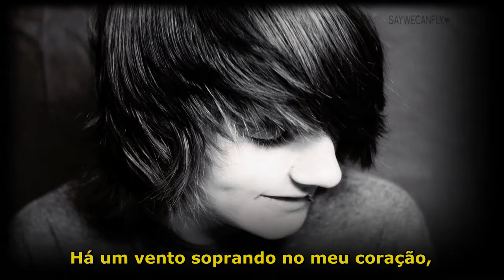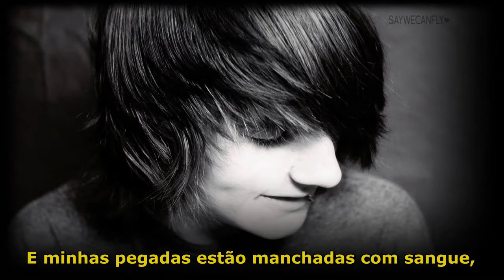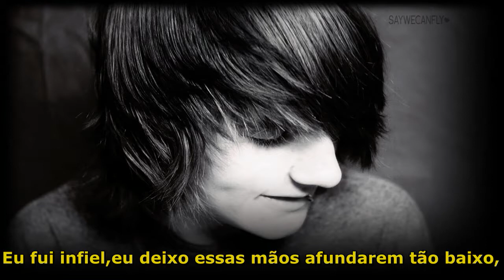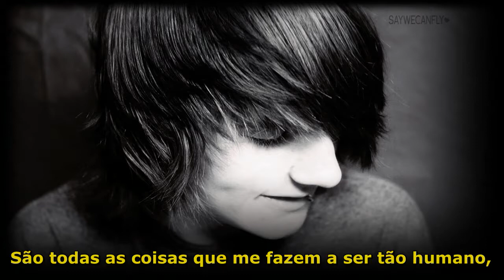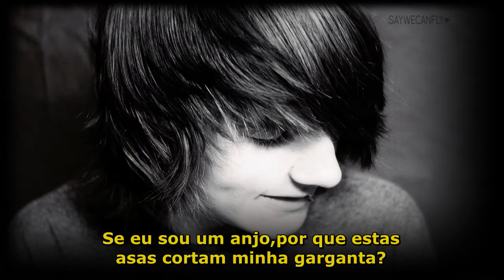SayWeCanFly - Heaven Is Hell (tradução)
Vídeo da música Heaven Is Hell,do cantor norte-americano Braden Barrie,com legendas com português.